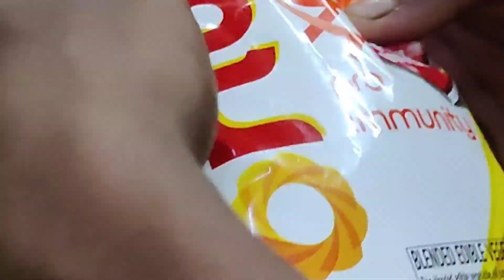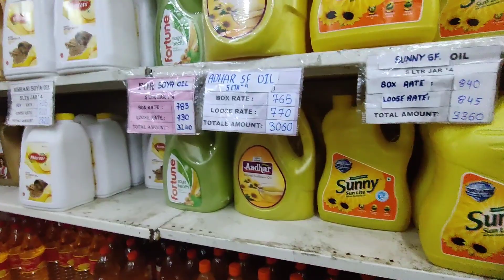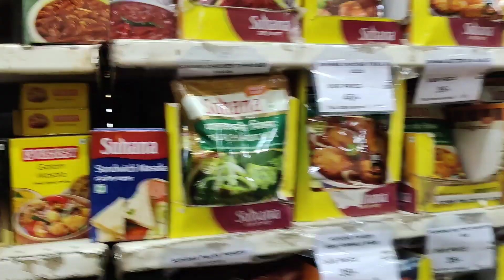shopping for the house 😍